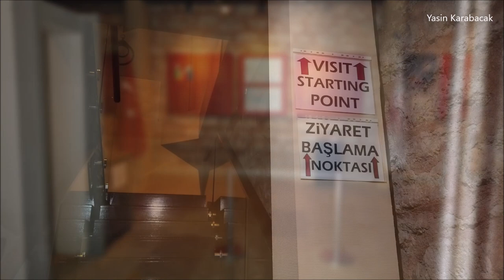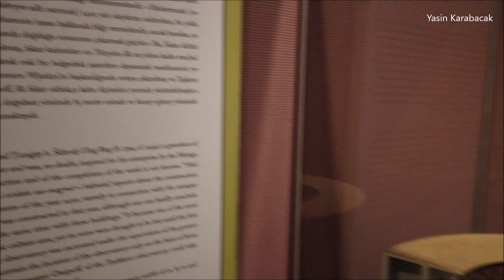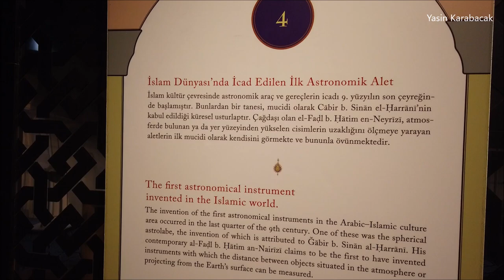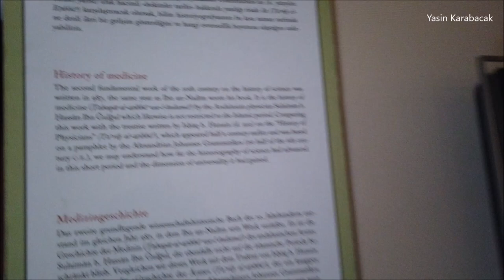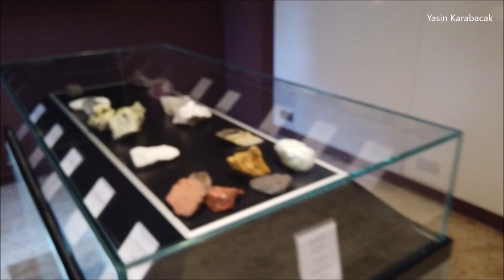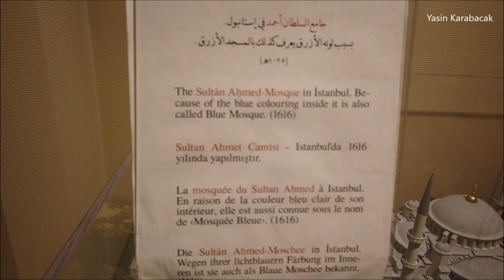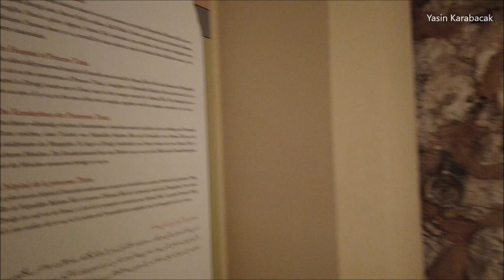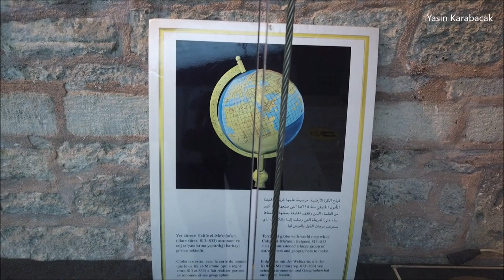İslam Bilim ve Teknoloji Tarihi Müzesi (Museum of the History of Science and Technology in Islam)